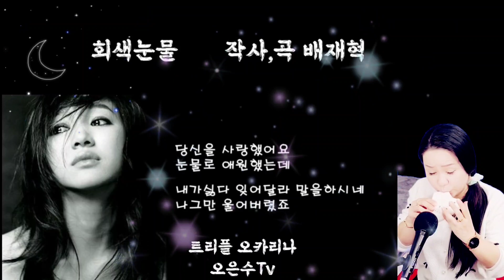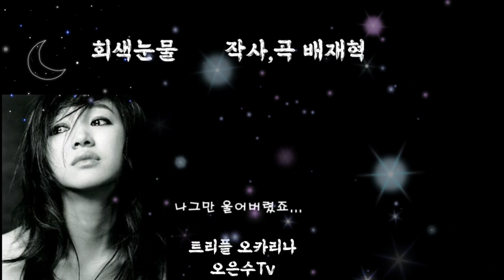회색눈물 배재혁 트리플오카리나 오은수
우연히 배재혁샘  콘서트에서 듣고는
뿅 갔던 그곡

몇년이 지난 지금에서야 연주해봅니다

MR이 없었는데 재혁샘께서 직접 라이브로 연주해주셔서 트리플 오카리나로 연주해봤답니다